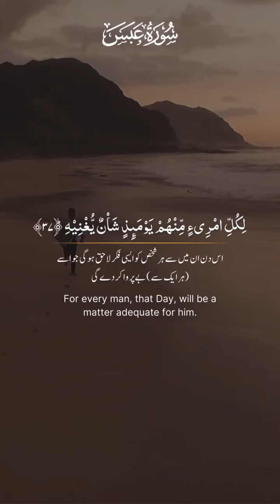Surah Abasa verse 33-42 💖